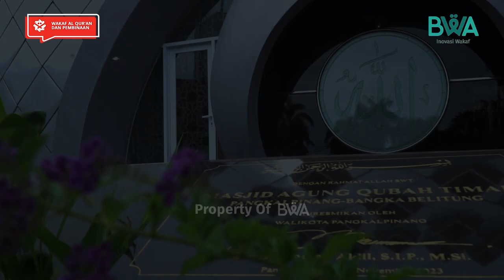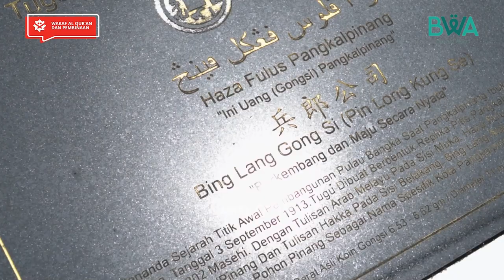Distribusi Al Qur'an Wakaf Ke Pulau Terluar Di Kepulauan Bangka Belitung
Untuk kedua kalinya, BWA hadir di negeri Serumpun Sebalai, Kep. Bangka Belitung, untuk mendistribusikan Al Qur’an wakaf. Kali ini, BWA menyalurkan Al Qur’an ke beberapa pesantren, termasuk Pondok Pesantren Nurul Falah di Air Mesu Timur, Bangka Tengah, yang memiliki lebih dari 1000 santri, serta Pondok Pesantren Raudhatul Muta’alimin Al Bai Sunni dengan 260 mushaf Al Qur’an.

Meski distribusi ini telah membantu banyak santri dan masyarakat, kebutuhan Al Qur’an di Bangka Belitung masih sangat banyak. Provinsi ini terdiri dari banyak pulau kecil dengan mayoritas Muslim yang sangat memerlukan Al Qur’an, terutama di daerah yang jauh dari Pulau Bangka dan Pulau Belitung.

Karenanya, kami kembali mengajak Sahabat untuk berwakaf Al Qur’an ke Bangka Belitung. Al Qur’an yang diwakafkan akan kami distribusikan ke pulau terluar dan terpencil. Semoga setiap ayat yang kelak dibaca, menjadi amal jariyah untuk Sahabat😊